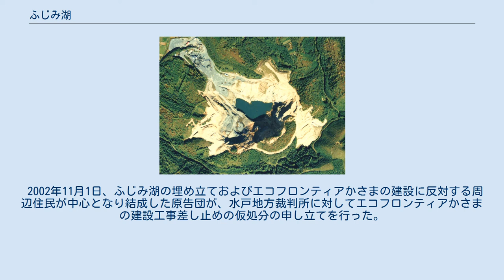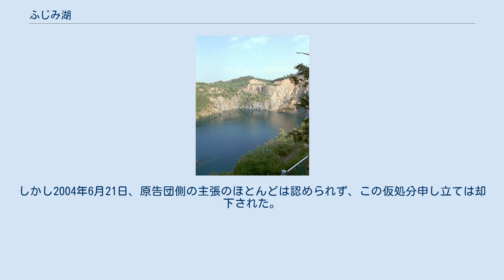ふじみ湖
ふじみ湖 昭和61年撮影の、ふじみ湖の空中写真。
（1986年撮影） 国土交通省 国土地理院 地図・空中写真閲覧サービスの空中写真を基に作成 ふじみ湖（ふじみこ）は、茨城県笠間市滝沢にかつて存在した湖。
 湖ができたのは1986年頃。
実質的には入会地であった村有林が町村合併の際に民間業者に払い下げられ、採石場となった。
しかし湧水が激しく、採石場は放棄され、湖となった。
周囲1キロ、水深39メートル。
ふじみ湖という名称は、近隣にあった富士浅間神社より、地元のひとが通称として名づけたもの。
長期にわたって湖として放置されたことから、生態系が構成され、トンボなどの生息地として知られるようになった。
 その後、産業廃棄物処分場「エコフロンティアかさま」の計画が持ち上がり、2002年10月1日に着工、埋め立てられて消滅した。
なお、埋め立ておよび処分場建設については、湖という貴重な自然環境の保護という観点以外に、処分場という性質から地下水汚染をはじめとした環境汚染が懸念されることなどから付近住民の激しい反対・抗議活動が行われ、マスコミ（「噂の!東京マガジン」など）にも取り上げられた。
 2002年11月1日、ふじみ湖の埋め立ておよびエコフロンティアかさまの建設に反対する周辺住民が中心となり結成した原告団が、水戸地方裁判所に対してエコフロンティアかさまの建設工事差し止めの仮処分の申し立てを行った。
しかし2004年6月21日、原告団側の主張のほとんどは認められず、この仮処分申し立ては却下された。
（水戸地方裁判所 平成14年（ヨ）第181号 廃棄物最終処分場等建設差止仮処分命令申立事件）